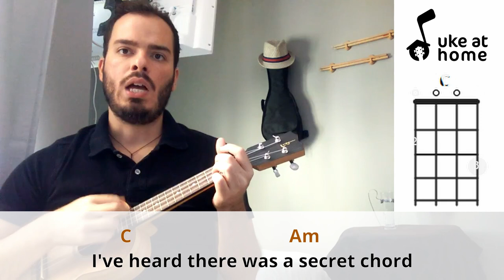Leonard Cohen - Hallelujah | Ukulele tutorial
Learn how to play an ukulele version for Hallelujah, by Leonard Cohen, playing along with the video. This version is inspired by Rufus Wainwright's version, for the movie Shrek. Here you can find an easy way of playing this song at home on your uke, with subtitled lyrics and simple chords.

Apenda como tocar uma versão no ukulele para Hallelujah, do Leonard Cohen, tocando junto com o vídeo. Esta versão foi inspirada pela versão do Rufus Wainwright para o filme Shrek. Aqui você pode encontrar uma maneira fácil de tocar esta música em casa no seu uke, com letras nas legendas e acordes simples.

CHORDS SHEET

HALLELUJAH

Intro: C  Am  (2x)
      C                              Am
I've heard there was a secret chord
        C                                Am
That David played and it pleased the Lord
      F                         G                         C             G
       Am                   F
The minor fall, the major lift
      G                            Em7              Am
The baffled King composing Hallelujah
        F                 Am
Hallelujah, Hallelujah
        F                 C  G  C  G
Hallelujah, Hallelujah
        C                                   Am
Your faith was strong but you needed proof
       C                          Am
You saw her bathing on the roof
      Am
She broke your throne
       F
She cut your hair
       G                              Em7                  Am
And from your lips she drew the Hallelujah
        F                 Am
Hallelujah, Hallelujah
Hallelujah, Hallelujah
C                               Am
Maybe I have been here before
 C                                  Am
I know this room, I've walked this floor
Am                 F
Love is not a victory march
        G                       Em7              Am
It's a cold and it's a broken Hallelujah
        F                 Am
Hallelujah, Hallelujah
Hallelujah, Hallelujah
          C                         Am
There was a time you let me know
            C                   Am
What's really going on below
And remember when I moved in you
      Am                     F
The holy dove was moving too
       G                          Em7                    Am
And every breath we drew was Hallelujah
        F                 Am
Hallelujah, Hallelujah
Hallelujah, Hallelujah
C                         Am
Maybe there's a God above
       C             Am
And all I ever learned from love
Was how to shoot at someone who outdrew you
And it's not a cry you can hear at night
     Am                                F
It's not somebody who's seen the light
        G                       Em7               Am
        F                 Am
Hallelujah, Hallelujah
        F                 C  G
Hallelujah, Hallelujah
        F                 Am
Hallelujah, Hallelujah
        F                 C  G  C
Hallelujah, Hallelujah